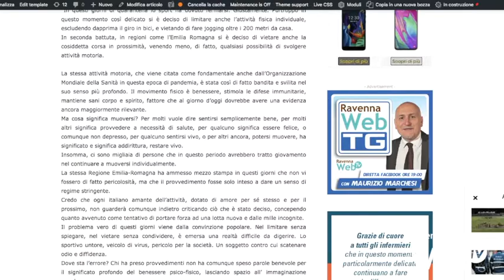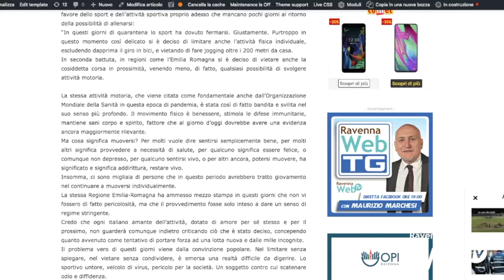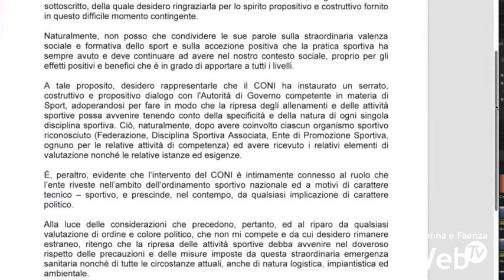Lo sport dopo il coronavirus: l'appello di Alessio Grillini e i ringraziamenti di Giovanni Malagò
Alessio Grillini aveva lanciato un appello a fine aprile a favore dello sport e dell’attività sportiva. Nei giorni di picco del contagio del coronavirus, infatti, in Italia chi praticava sport era stato visto da molti come un untore, una fonte di diffusione della malattia. Dopodiché era arrivato il confinamento a casa per tutti. Quando vennero annunciate le nuove disposizioni per chi pratica sport singolarmente era quindi arrivato l’appello di Grillini per una nuova campagna di comunicazione dedicata allo sport, dopo la visione distorta che si era creata in parte della cittadinanza. Per questo appello sono arrivati i ringraziamenti di Giovanni Malagò, presidente del Coni